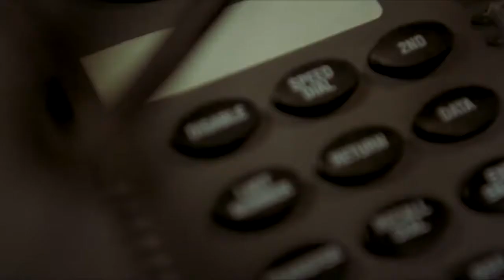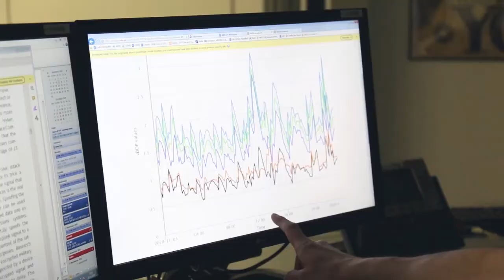2021 NATO Space Centre - Long Version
Standing up the NATO Space Centre
"Space Domain capabilities are vital to the NATO Alliance and our partner nations.  From our ability to navigate, communicate, track forces, or detect missile threats … we all rely on space for our safety and security," says General Jeff Harrigian, Commander of Allied Air Command.
Located within existing facilities at Headquarters Allied Air Command, the NATO Space Centre is staffed by a small team of experts.  Drawing from nations across the Alliance, these men and women are working hard to develop the Space Centre’s capability.  They work to fuse information and products provided by the National Space Centres of Allied and partner nations.
Working together, we provide Space Domain awareness and coordinate space services to enhance NATO missions and activities.  Ultimately, increasing NATO Allies and partner cooperation in the Space Domain will strengthen our collective Deterrence and Defence.